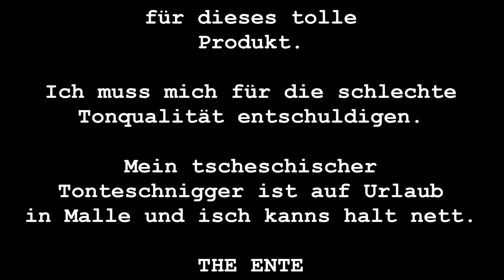DER SHOOTING DUCK - Der erste Test mit dem Entenschnabel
Mein neuestes Spielzeug zum Fliegenfischen - der Shooting Duck von Olaf Ebert entwickelt. Ein neuartiges System, das viele Vorteile gegenüber dem einfachen Schnurkorb hat. Ein erster Versuch mit tollen Ergebnissen ...

Olli - Der hessische Fliegenfischer

Schlußmusik: Kai Engel

für die sensationelle Entwicklung des Shooting  Ducks